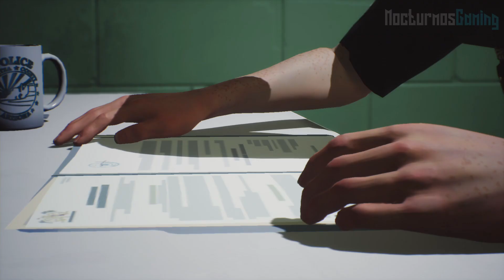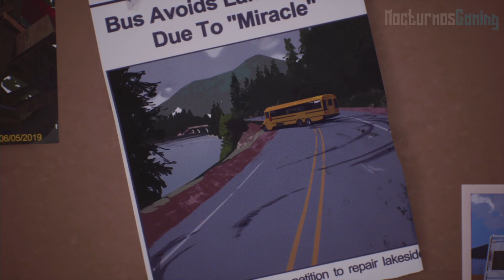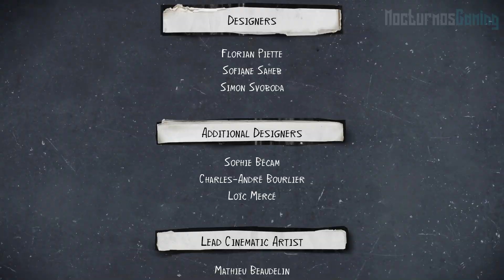Life is Strange 2 - Episodio 5 - Wolves - Parte Final - En español - 1080p - Lobos - Episodio Final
La parte Final del episodio 5 de la historia completa de Life is Strange 2 o La vida es extraña 2 episodio 5 Wolves o Lobos con subtitulos en español y en 1080p 60fps. Episodio Final

La historia de Life is Strange 2 sigue a los hermanos Diaz que despues de un misterioso suceso tienen que vivir solos y lejos de la sociedad.